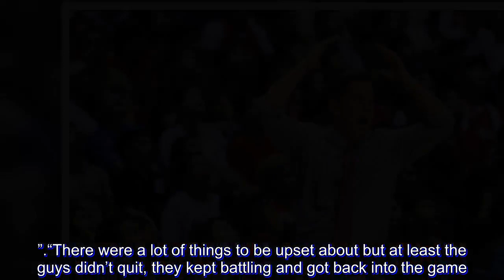Cone says struggling Ginebra ‘will rise’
Barangay Ginebra head coach Tim Cone remains unfazed amid the Gin Kings’ early struggles in the 2018 PBA Commissioner’s Cup.

Ginebra slid to 1-3 following another loss on Sunday night as it dropped to ninth in the standings.

“As a coach I always believe that the cream rises to the top and I know we’re in the cream part of the league, so we will rise,” said Tim Cone after the Kings’ 103-98 double overtime loss to the Phoenix Fuel Masters at Smart Araneta Coliseum.

“We got to make it rise, we’re confident that we’re going to come back and win a few games.”

Cone, the league’s winningest coach with 20 titles, has experienced every imaginable situation throughout his coaching career that steering his team out of poor starts is nothing new to him.

Ginebra started the game flat against the Fuel Masters and trailed, 46-30, at the half.

“I’m just upset with how we started the basketball game,” said Cone. “I’m upset about the first half.”

The Gin Kings were able to claw back and force overtime after Japeth Aguilar nailed a 3-pointer with 9.1 seconds left.

Aguilar, however, blew two layups in both overtimes, including an uncontested attempt that would’ve won it for Ginebra in the first OT.

“Japeth just missed it, he just missed the shot,” said Cone. “We still had a chance to go into overtime and win it, we didn’t do that either.”

“There were a lot of things to be upset about but at least the guys didn’t quit, they kept battling and got back into the game.”